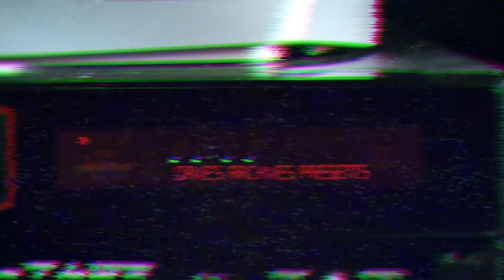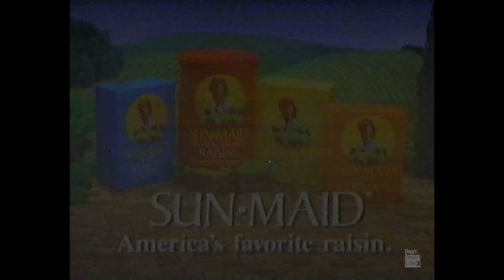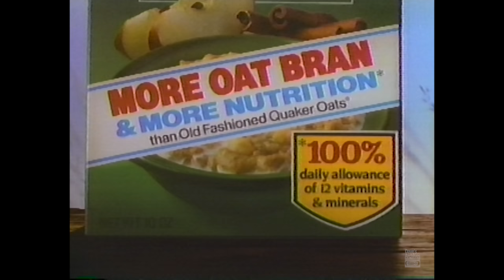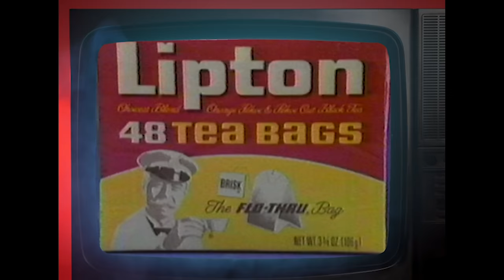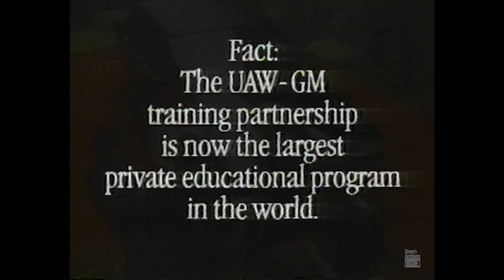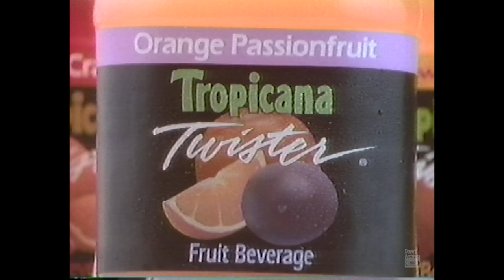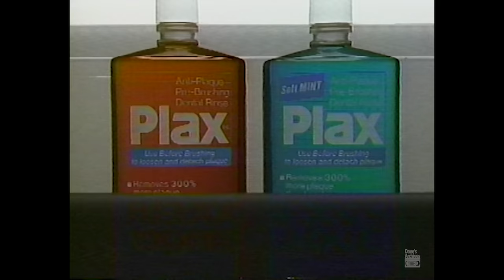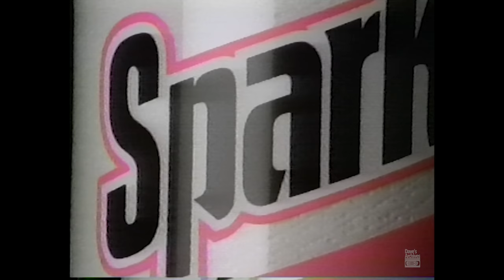1989 Was Super Awesome! - Retro Commercials Vol 416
*Some ads from this set may be earlier than 1989, even though the material was broadcasted that year.